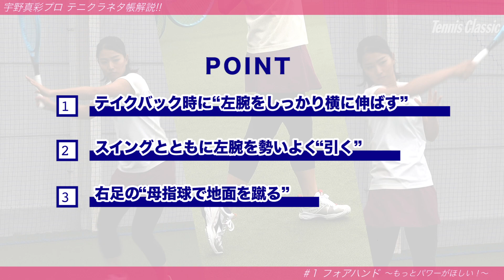【テニス】宇野真彩プロがテニクラ・ネタ帳解説!! #01「フォアハンドのパワーが足りない」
Tennis Classic Webがお届けするテクニックは、今まで雑誌にて解説していたレッスンをテニクYouTubeチャンネルを活用。「よりわかりやすく！簡単に理解できる」をモットーに、これから様々なテクニック解説動画を配信していきます。

その記念すべき第1号の技術動画にご出演いただいたのは、「宇野真彩プロ」です。

その名も
宇野真彩プロがTennis Classic「ネタ帳」を実践して解説!!
悩み解消のちょいコツを紹介!!!

「ネタ帳」は、Tennis Classicの超人気企画！
様々な悩みに対して、シンプルなコツをご紹介して、お悩みを解消するという企画です。

『フォアハンドのパワーが足りない』
・思い切り振っているけれどボールスピードが出ない…
・チャンスボールをチャンスボールで返してしまった…
・フォアハンドの強打を簡単に返されてしまう…
そんな方も少なくないかと思います。

フォアハンドをもっと武器にすることができれば、あなたのテニスは格段にレベルアップします！
『フォアハンドのパワーが足りない』に対するコツを試した宇野プロの評価はいかに!?

“美しすぎるプロテニスプレーヤー”として知られる宇野プロの美貌はもちろん、美しすぎるフォームも要チェックです。

Profile
宇野真彩プロ
Maaya Uno
★1995年4月18日生まれ。身長160cm。大阪府出身。小学校4年生からテニスを始め、高校時代はテニス部のキャプテンとして数々の大会に出場。卒業後はプレーヤーとして国内大会に参加し、関西オープンテニス選手権大会複準優勝、GS YUASA OPEN（ITF1万ドル大会）複ベスト8など結果を残す。現在はプロテニスプレーヤーとして、テニスの啓蒙活動をするほか、Admiral ATHLETICS First AmbassadorとしてAmazon Fashion Week「TOKYO2019」(東京コレクション)のランウェイに登場するなど多方面で活躍を続ける。“美しすぎるプロテニスプレーヤー”としても有名な人気プロである。